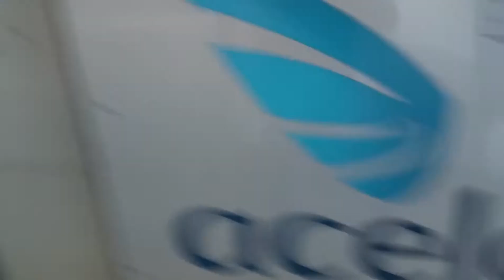Riding Amtrack's Acela from Washington DC to Baltimore.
This was my first time on an Amtrack train. I have to say, though it was a short trip, it was very comfortable and fun. We reached speeds of up to 120 mph, making the trip only 29 minutes. When we reached Baltimore, we took the Northeast Regional back to DC. (That's in the next video...)